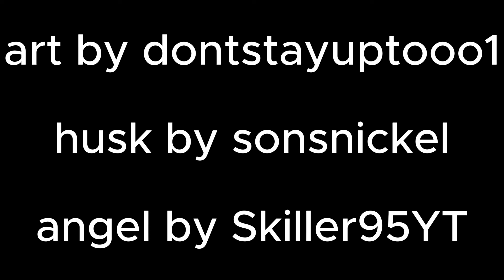what's up with husks tongue? - Hazbin Hotel comic dub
in todays comic dub angel asks husk about his catto parts